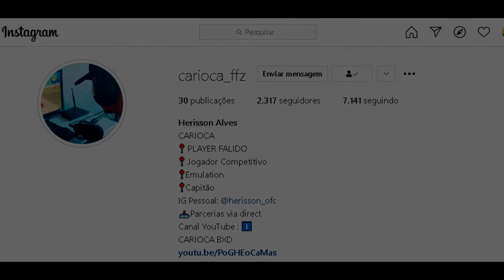MSi 4.80 🎯 i5 3570 - GT 730 🎯 UMPZADA 🎯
🖐️ Tags Ignore 🖐️